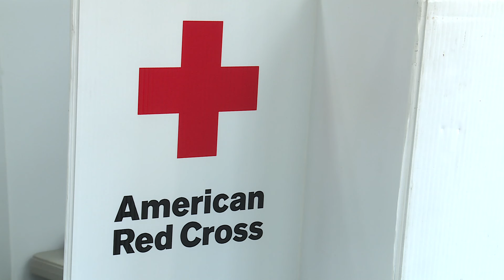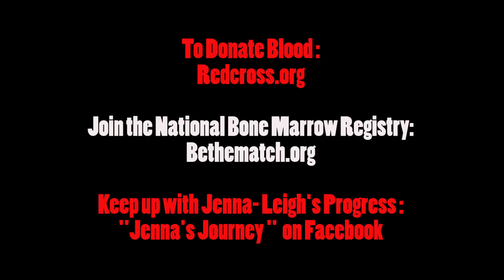MFRD Blood Drive For A Cause (Newsbreak)